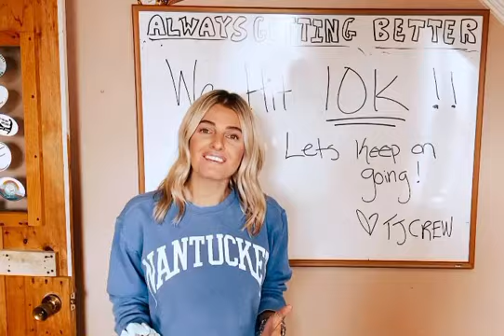Making a Difference! TJAZELLE RAISES OVER $10,000 FOR THE CORONAVIRUS RELIEF FUND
We did it TJ family & LET'S KEEP ON GOING! We hit our goal and we can't stop now! We have officially raised over $10,000 for the Coronavirus Relief Fund with our T. JAZELLE Relief Bracelet. We are all in this together and together we will get through. Xoxo T. Jazelle Crew